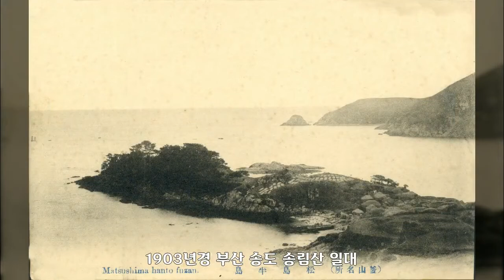1901, 1902, 1903, 1904년, 대한민국 역사사진, Korean History Photo